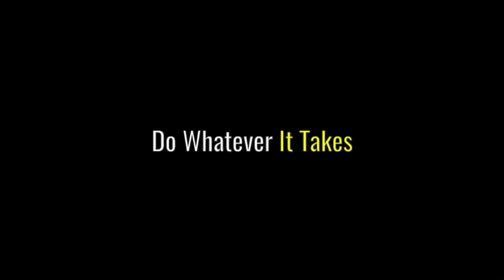Do Whatever It Takes - The Story Of The Young Man And The Guru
Epic motivational video with a speech featuring Eric Thomas.

► Transcript:
There was a young man who, you know, he wanted to make a lot of money, and so he went to this guru, right? He told the guru, you know, "I want to be on the same level you on." And so the guru said, "If you want to be on the same level I'm on, "I'll meet you tomorrow at the beach at 4am." He like, "The beach? "I said I wanna make money. "I don't want to swim." Guru said, "If you want to make money, "I'll meet you tomorrow, 4am." So the young man got there, 4am. He all ready to rock and roll, got on a suit. The old man grabs his hand, said, "How bad you want to be successful?" He said, "Real bad." He said, "Walk on out in the water." When he walks out to the water, it goes waist-deep. So he like, "This guy crazy. "I want to make money, "he got me out here swimming." But the old man said, "I thought you said you wanted to be successful." He said, "I do." He came, dropped his head in, held him down, hold him down. Just before my man was about to pass out, he raised him up. He said, "I got a question for you." He said, "When you were underwater, "what did you want to do?" He said, "I wanted to breathe." He told the guy, he said, "When you want to succeed as bad as you want to breathe, "then you'll be successful." And I'm here to tell you, number one, that most of you say you want to be successful, but you don't want it bad. You just kinda want it. You don't want it badder than you want to party. You don't want it as much as you want to be cool. It's only those who risk going too far can possibly find out how far one can go. Are you hearin' me? You don't count the cost on this one. You don't count the cost on this one. You, you just do what you gotta do on this one, and then you look back when it's all over and you see the reward. You look back and you see the account, but you don't count it. You just look back and you see that you succeeded. So what I'm telling you is, you can't count the cost, because if you count the cost and you see how much it costs, you might quit, you might give up. So you gotta go in knowing that I don't count the cost. Listen to me. You don't count how many breaths you take. You don't count it. You get to a point where you don't count it. You just do whatever it takes to get whatever you want.